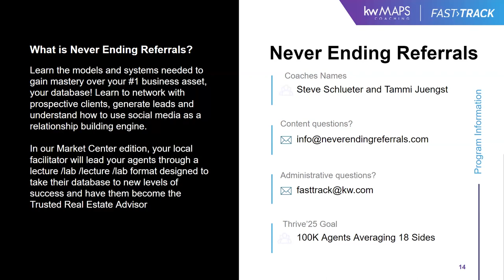Keller Williams - Never Ending Referrals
Learn the models and systems needed to gain mastery over your #1 business asset, your database! Learn to network with prospective clients, generate leads and understand how to use social media as a relationship building engine.

In our Market Center edition, your local facilitator will lead your agents through a lecture /lab /lecture /lab format designed to take their database to new levels of success and have them become the Trusted Real Estate Advisor.

With MAPS Coaches Tammi Juengst and Steve Schlueter